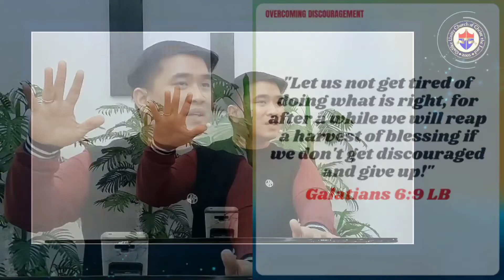Overcome Discouragement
"Overcome Discouragement" - Pastor Jay Viaña